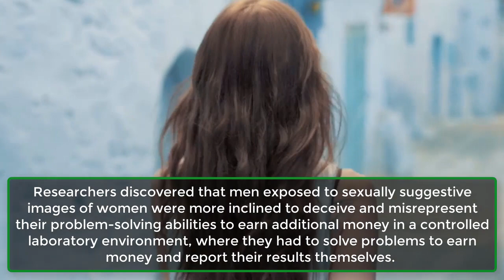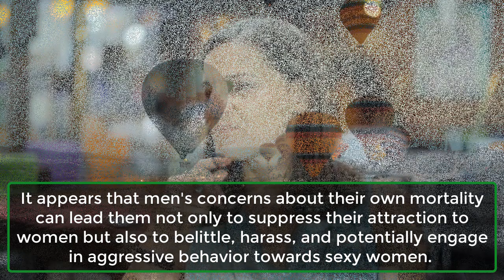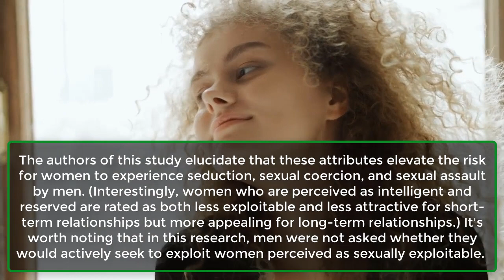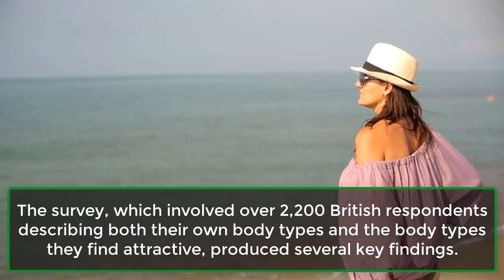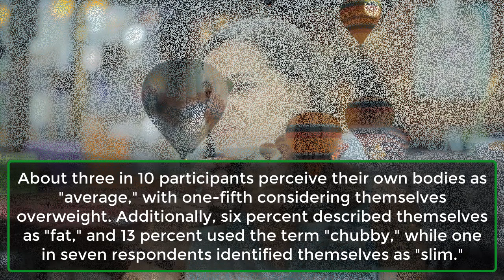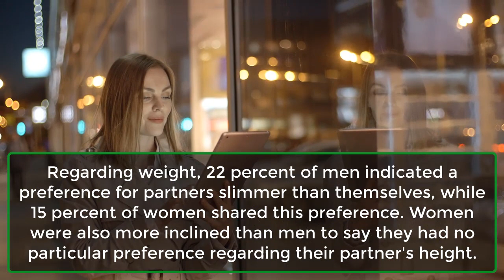3 Secrets of Male Attraction | What men and women find most attractive | Psychology | Awesome Facts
3 Secrets of Male Attraction | What men and women find most attractive | Psychology | Awesome Facts
Women are most concerned about their partner’s height, while men put are occupied by their partner’s weight